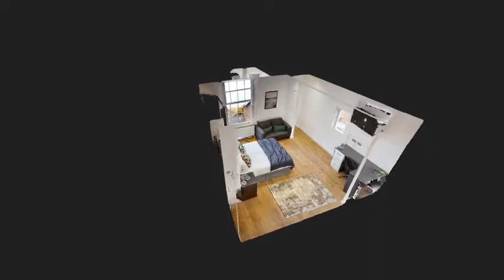London Road , Studio Flat, 1 bed Near to UoL